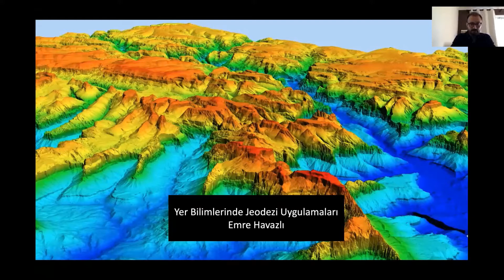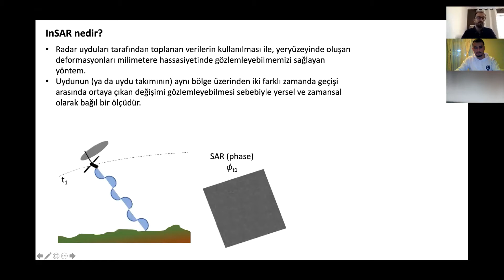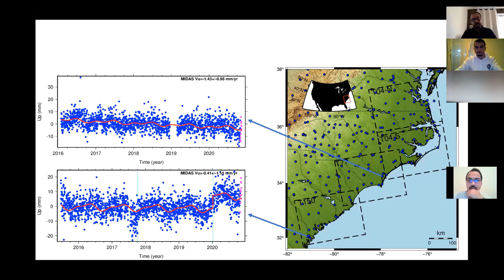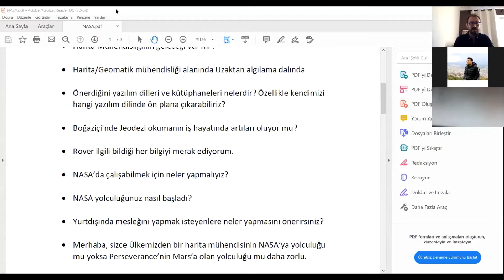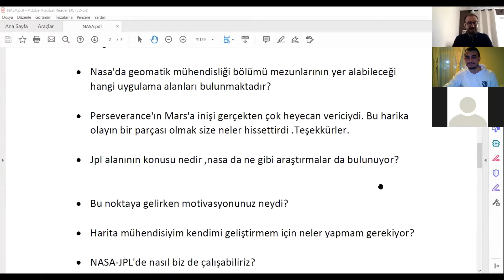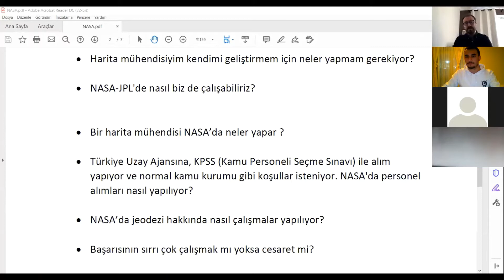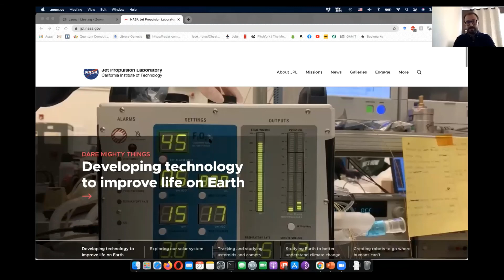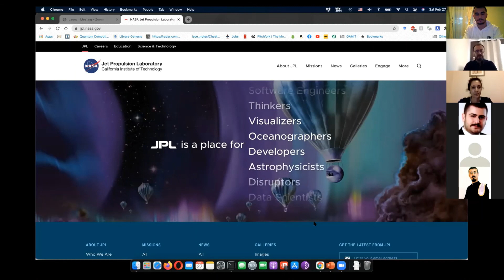Yer Bilimlerinde Jeodezi Uygulamaları ve Nasa Yolculuğu // 27.02.2021 WEBINAR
Yer Bilimlerinde Jeodezi Uygulamaları ve Nasa Yolculuğu" webinar etkinliğimizde bizimle olan konuğumuz NASA JPL 'de çalışmakta olan Dr. Emre Havazlı' nın katılımlarıyla güzel bir sohbet gerçekleştirdik.
Yoğun bir katılımın olduğu yayınımızda bizlere NASA JPL 'de yapmış olduğu çalışmalar ile birlikte  jeodezi uygulamaları hakkında bilgiler veren Emre Havazlı, teknik konuların yanı sıra NASA'ya kadar  uzanan kendi kariyer yolculuğu hakkında da anlatımlarda bulunarak bir çoğumuz için umut ve örnek bir kişi oldu. Bizlere tecrübelerini aktardığı ve vermiş olduğu tavsiyelerinden dolayı kendilerine ve tüm katılımcılarımza teşekkür ederiz. 🙏